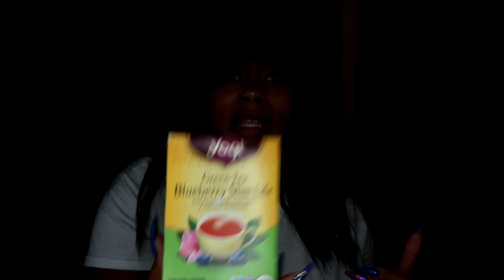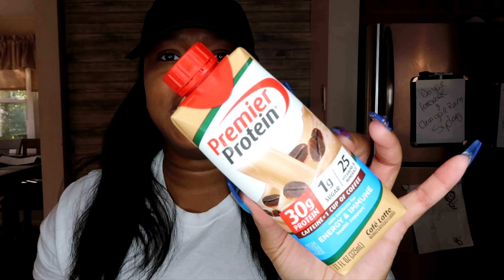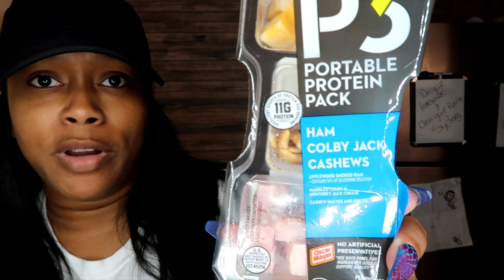Phentermine 37.5 weightloss || Foods to eat for maximum weightloss || side effects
HEY YALL HEYYYYY!